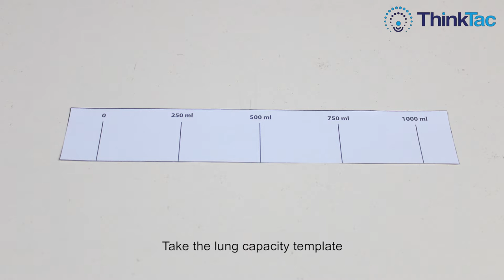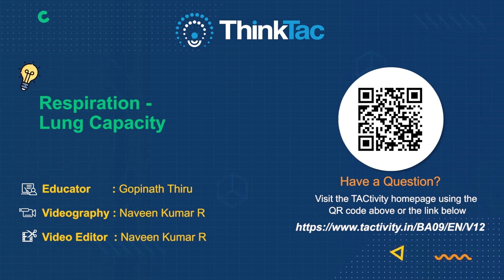Respiration - Lung Capacity | ThinkTac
Our lungs are amongst one of our most vital and fascinating organs. All kinds of statistics about them boggle the mind. In this TACtivity, using a long polythene bag and balloon, we make an incredibly simple yet versatile implement to measure the volume of air you can exhale in each breath, for different conditions. Your lung capacity is a key indicator of your general well-being.